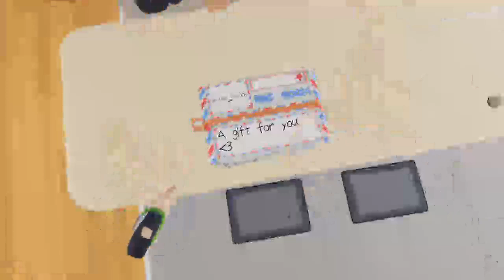2 retards 12 am rekblox